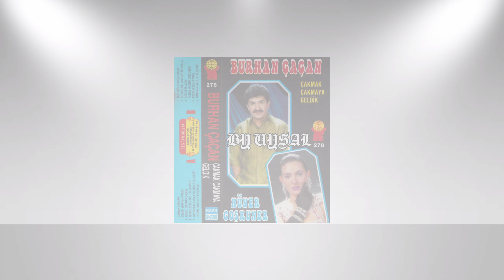Hüner Coşkuner-Gidemezsin (Destan Avrupa Baskı)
Keyifli Dinlemeler...